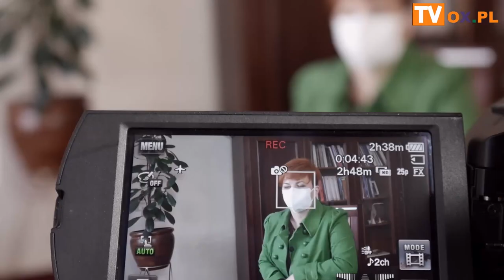Burmistrz Cieszyna o inwestycjach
Zapraszamy do obejrzenia rozmowy z Gabrielą Staszkiewicz Burmistrz Cieszyna. Pytamy m.in. o rok 2020, zadania inwestycyjne w roku 2021 - rewitalizację ul. Głębokiej, Zamkową 1, remonty dróg, parkingi, inwestycje w infrastrukturę sportową, oświatę oraz o to kto poprowadzi Muzeum Drukarstwa. Rozmowa została nagrana w zeszłym tygodniu.